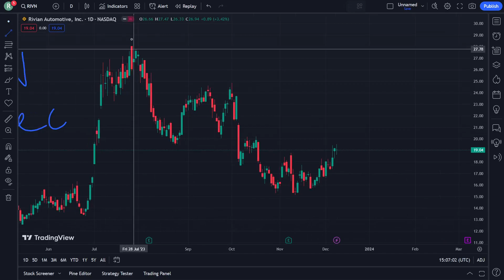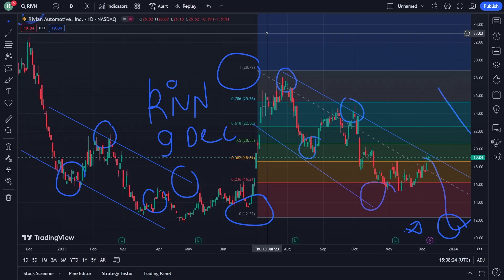RIVIAN Stock Price Prediction News Today 9 December - RIVN Stock